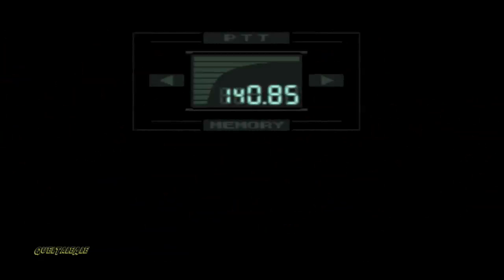Metal Gear Solid (PSX) - Gameplay ITA - Walkthrough #15 - Lo scontro con il Metal Gear